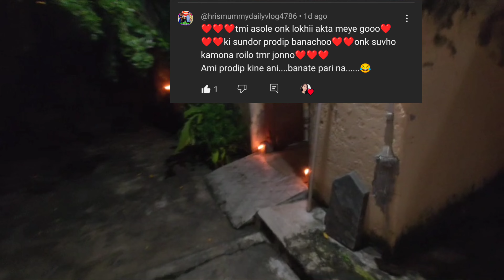🔴 শুভ দীপাবলি মায়ের আরাধনা 🪔অলক্ষ্মী বিদায় হোক🙏🏻আমি কি সত্যিই লক্ষী?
আমি শ্রাবণী তোমাদের সকলকে জানাই আন্তরিক অভিনন্দন আমার vlogg  এ ,আমি নতুন মা আমি আমার জীবনের প্রতিটি সুন্দর সুন্দর বিষয় তোমাদের সাথে share kori 🤗 🧿 with my newborn 👶🏽 baby
আমি তোদের support 🙏🏻 আর ভালো বাসা কাম্য করি , junior কে বড় করতে  তোমাদের support দরকার

Āmi śrābaṇī tōmādēra sakalakē jānā'i āntarika abhinandana āmāra vlogg  ē,āmi natuna mā āmi āmāra jībanēra pratiṭi sundara sundara biṣaẏa tōmādēra sāthē share kori 🤗 🧿 with my newborn 👶🏽 baby
āmi tōdēra support 🙏🏻 āra bhālō bāsā kāmya kari, junior kē baṛa karatē  tōmādēra support darakāra

मैं श्रावणी हूं और मैं आप सभी को अपने व्लॉग पर बधाई देती हूं, मैं एक नई मां हूं, मैं अपने जीवन की हर खूबसूरत चीज आपके साथ साझा करती हूं कोरी 🤗 🧿 अपने नवजात 👶🏽 बच्चे के साथ
मुझे आपका समर्थन चाहिए 🙏🏻 और एक अच्छा घर, जूनियर को बड़ा करने के लिए मुझे आपके समर्थन की आवश्यकता है

 Your queries 👇🏻
What is a Lifestyle vlogger
Daily vlog idea
Vlogger in Kolkata
Vlogger in India
Asansol Vlogger Sraboni
 Durga pujo shopping
Baghajatin bazar
Kolkata bazar
Durga Puja pandal hopping
Saptami vlog
Saptami 2024
সপ্তমী স্পেশাল ব্লগ
Saptami special vlog video